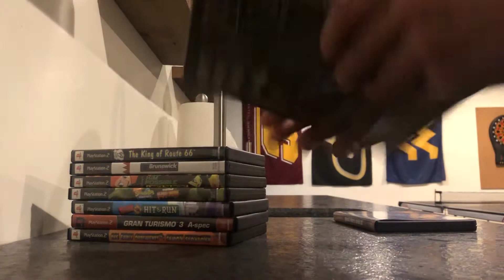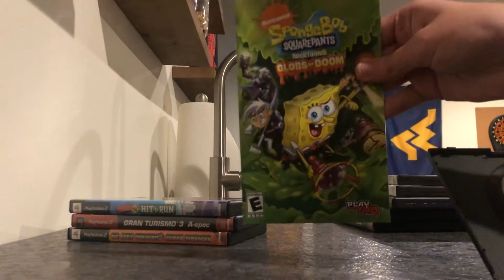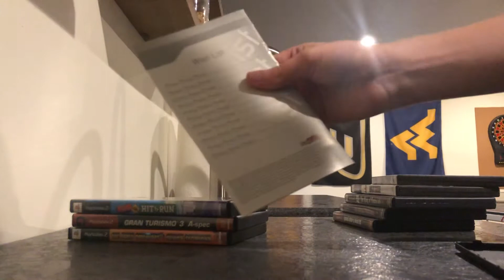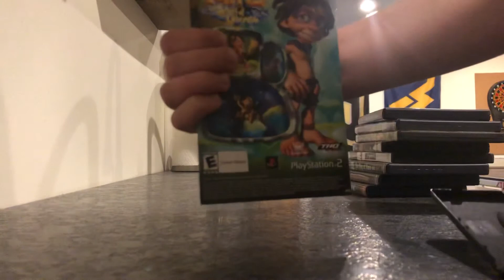My PlayStation 2 Game Collection (2021 Edition)